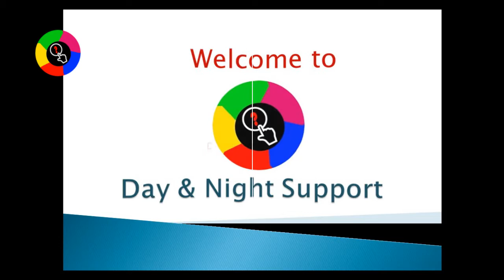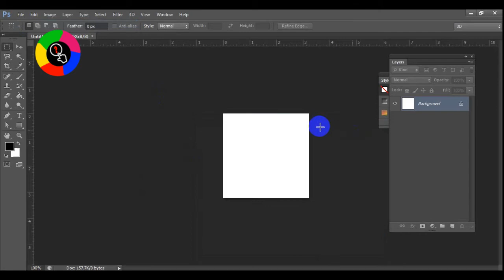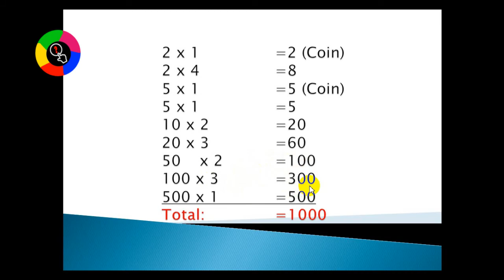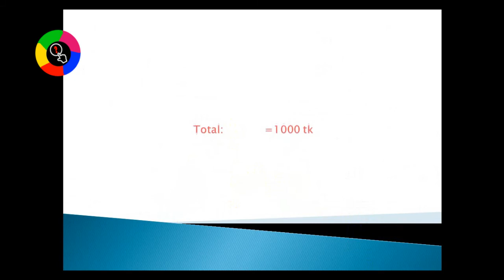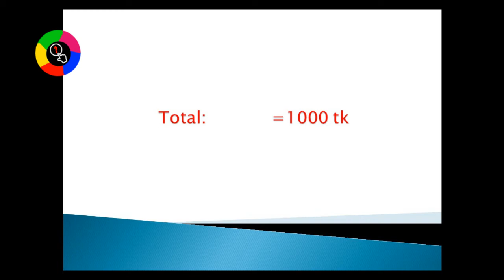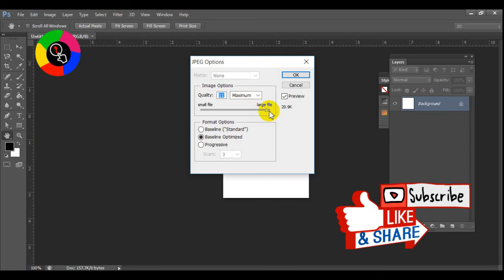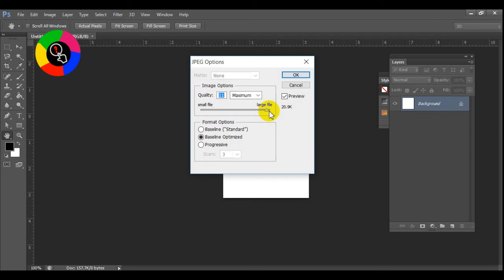ডিজিটাল ছবির ফরমেট বাংলা। What is Digital Picture Format in Bangla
This is a day and night support YouTube channel. Today I will teach you what is digital picture format in bangla. If you want to become a professional photographer this video and day and night support YouTube channel help you to reach your goal.  Many people don’t know what is digital picture format. That’s why I created digital picture format in bangle video tutorial by my day and night support YouTube channel.

If you want to be a professional photographer, you should know what is a pixel in Bengali